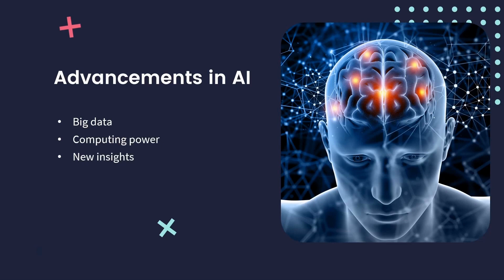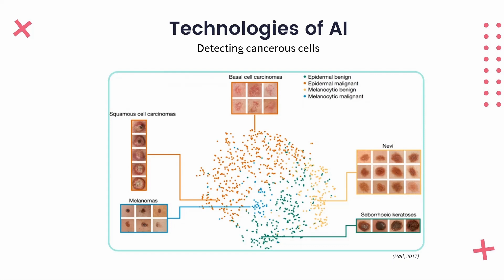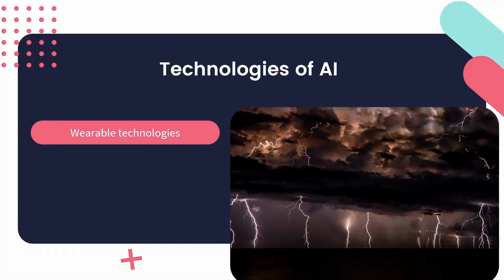A brief history of Artificial Intelligence (AI)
John McCarthy studied automata and first coined the term artificial intelligence. McCarthy worked with IBM and the Massachusetts Institute of Technology to form artificial intelligence as a domain of research.

McCarthy was also responsible for the creation of the LISP programming language. LISP was applied to fraud detection, website design and
robotics - all of these are AI endeavours. LISP was one of the advancements that allowed for the adoption of AI systems.

In this video, we explore a brief history of AI and look at some some of the key technologies of AI.

Keen to learn more about AI? Take our course